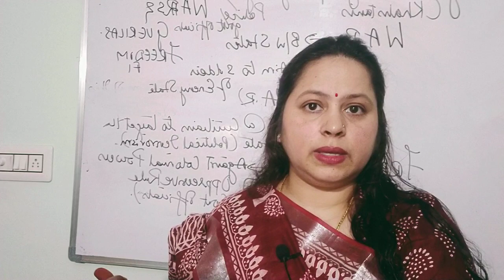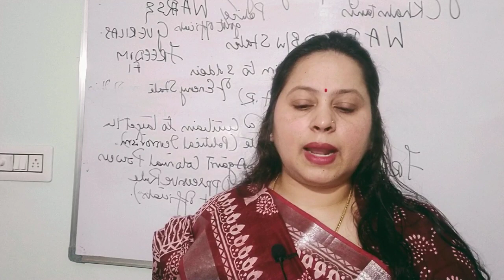Oct Current Affairs Part 2 UPSC Prelims 2024